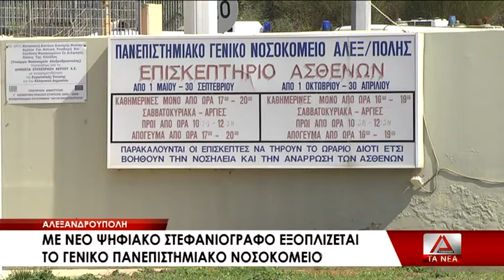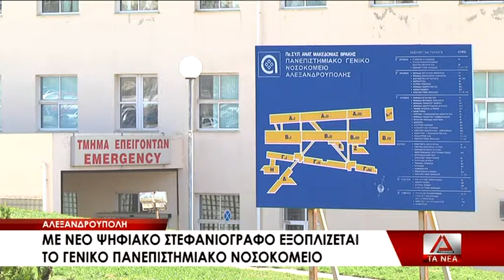07 NEOS STEFANIOGRAFOS SE 6 MHNES STO NOSOKOMEIO ALEXPOLHS